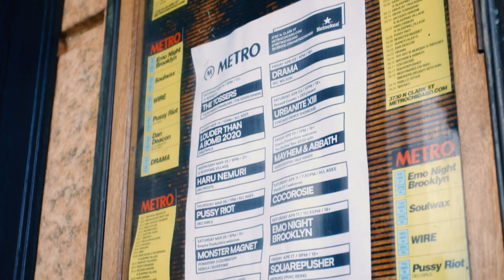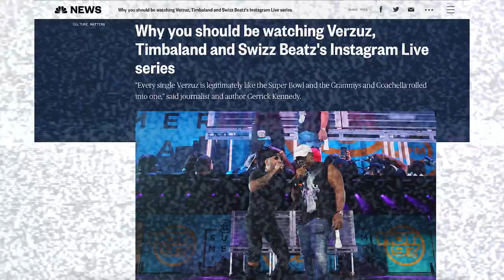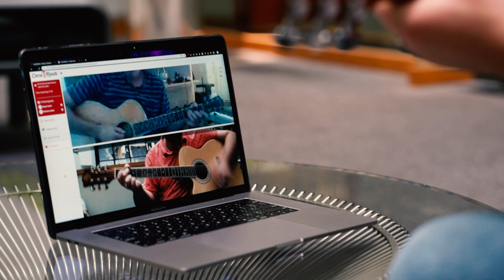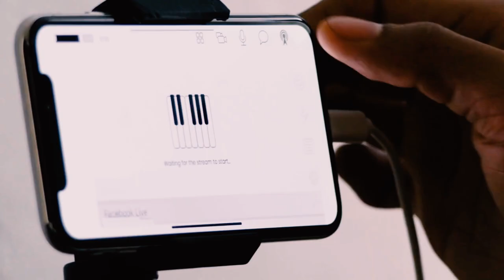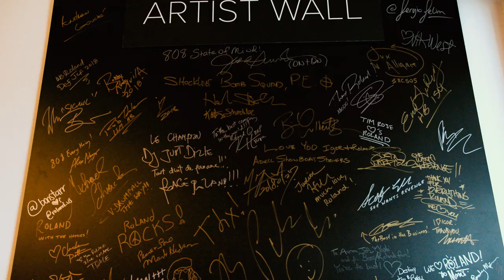The Live Music Business through the Pandemic - Viewpoint with Dennis Quaid featuring Roland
When the lights went out on live music in March 2020, artists and creators alike were faced with a vitally important question: what now? Unable to tour and play for fans, livestreaming became commonplace during the pandemic, with many creators finding new ways to engage with their fans online. Among them were hip-hop pioneers Timbaland and Swizz Beatz, who formed a partnership for their groundbreaking “Verzuz” series on Instagram Live – a one-of-a-kind homage to battle rapping and DJing that pitted A-list stars such as T-Pain, Erykah Badu, and Lil Jon against each other to highlight their discographies and sonically explore their legacies.

When confronted with overwhelming sound issues, Timbaland and Swizz Beatz turned to a partnership with Roland to find a clearer solution towards studio-quality performance. The results were game-changing – as Verzuz was launched into the stratosphere. Now with crystal clear quality audio using Roland tools such as GO:MIXER PRO, GO:LIVECAST, and our best-in-class Pro A/V line, livestreams were seamlessly executed with top-quality audio and video. The story of the partnership involved some key players, notably musical director Joel Manduke, music director Eugene “Man-Man” Roberts, and producer Kerry Brown.

Roland is proud to be featured on “Viewpoint” hosted by actor Dennis Quaid, which gears up with content providers to showcase the roles of companies striving to better impact their communities and help those in need of innovative solutions.